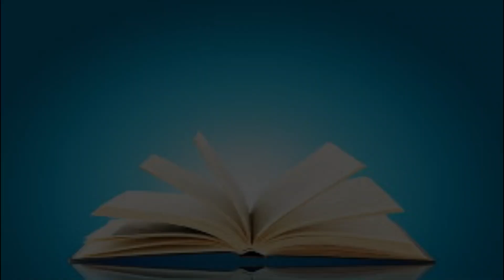Numbers Chapter 4 / The Holy Bible - Book 4 / Kings James Version / Maayong Balita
♡Thanks, blessings, honor, glory, and power to the highest God, who is the almighty creator and author of these books.

☆ This is the holy book of Numbers, known as "The Fourth Book of Moses called Numbers".
☆ The Holy Bible / Book 04 / Numbers Chapter 04 / Kings James Version
☆ All video from Pexels
☆ Made By Filmora X

King James Version - Normal Resolution 1611 + Tons More Awesome Ancient Bibles